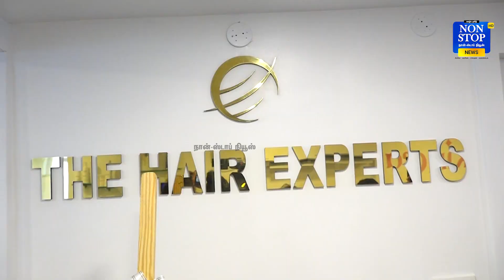Thiagarajan & Kalaippuli.S Thanu at Grand Opening of Skinora Luxury premium Skincare treatmentClinic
Thiagarajan & Kalaippuli.S Thanu at Grand Opening of Skinora Luxury premium Skincare treatment Clinic